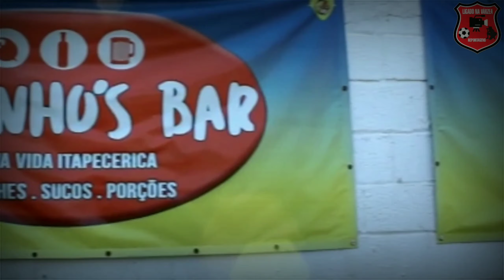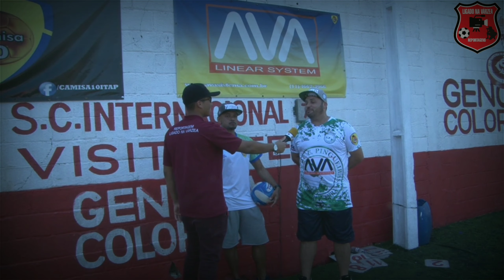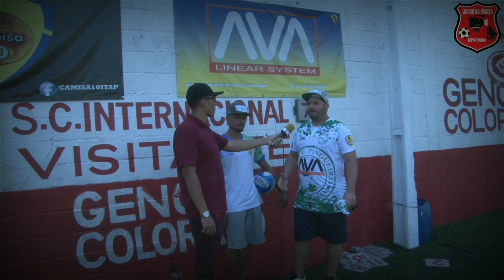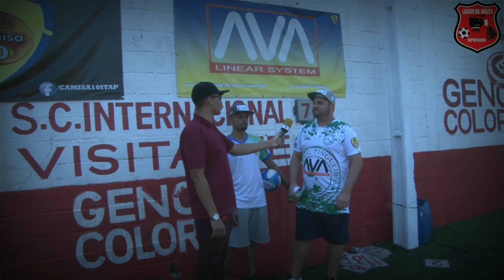Luiz Cruz (Luizinho) No Ligado Na Várzea.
Luizinho do Pingueiras